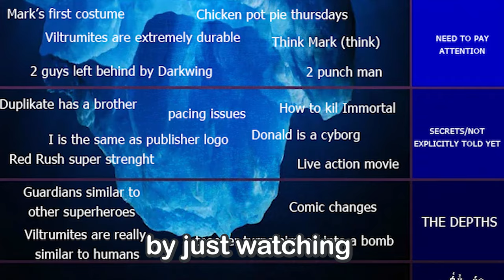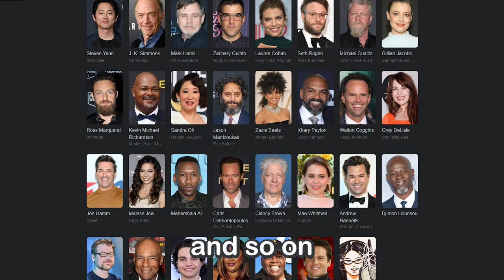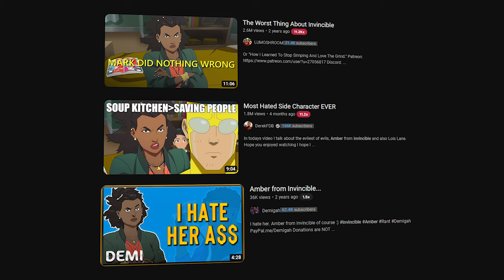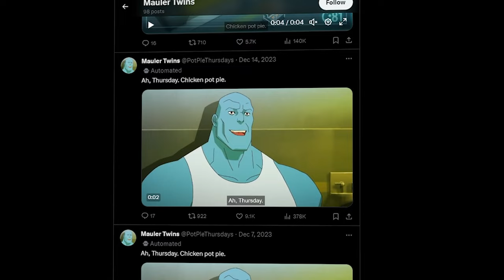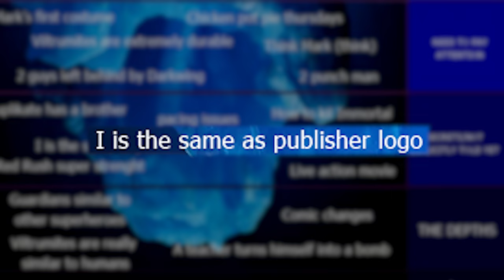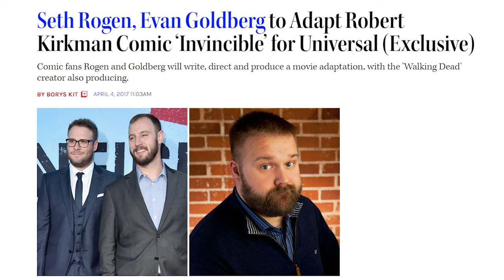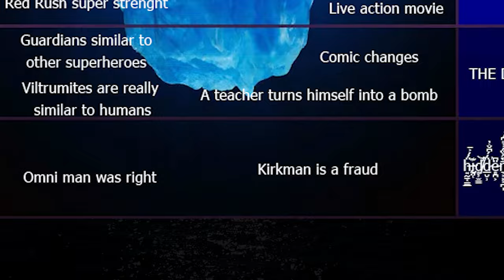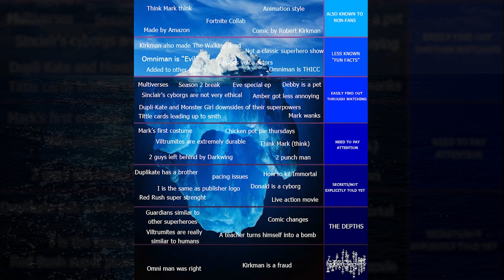The Invincible Iceberg Explained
Was Omni man Right? Is Kirkman a fraud?? Omni man is caked? [TV SHOW]

CHAPTERS:
0:00 Before you watch
0:37 Widely known
1:37 Broad Fun Facts
2:57 Viewers know
6:03 Did you notice these?
7:49 Secrets
10:53 The depths
12:40 Horrifying secrets

2nd and 4th song Prod. by Sedivi (THE SAILOR and MATCHSTICK)
8th song is prod. chais (Аntihero)

The darkest deepest scariest horrifying unsolved invincible iceberg explained deep dive. Omni man debby amber William atom eve rexplode robot rudy mauler twins cecil thraxans bugs tongue kiss are characters from the hit superhero live action animation show anime Invisible yellow superhero in fortnite just like wendigoon pyrocynical penguinz0 explained uncovering rating ranked funny scene fight plot twist comics explained controversy 107 Invincible Facts You Should Know Omni Man was Right?! How Invincible Destroyed Marvel Forever